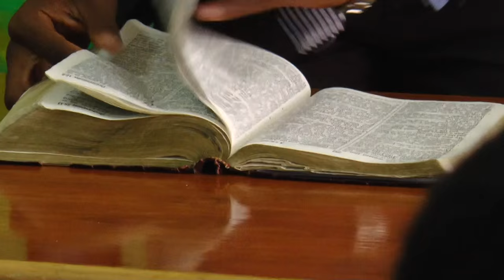Almost Christian - Aias Cabaca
Batangas City